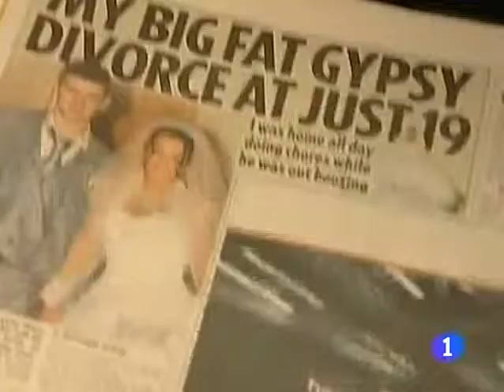Cameron anuncia una investigación del escándalo de los pinchazos del 'News of the World' RTVE es; }